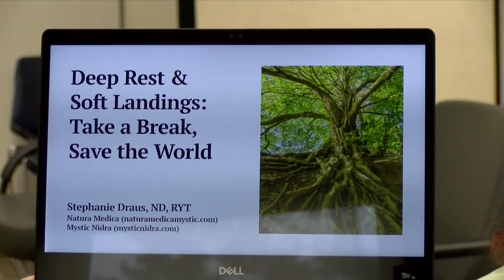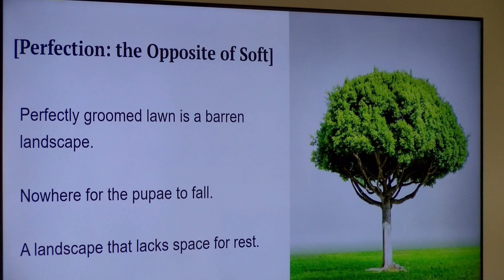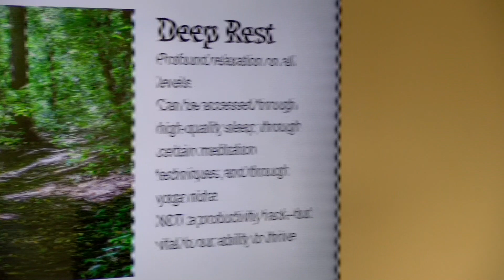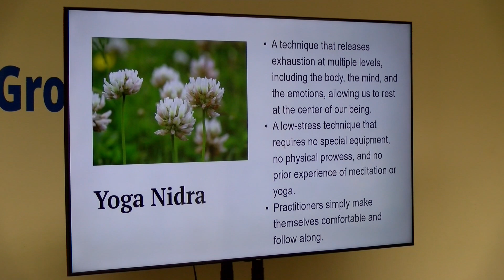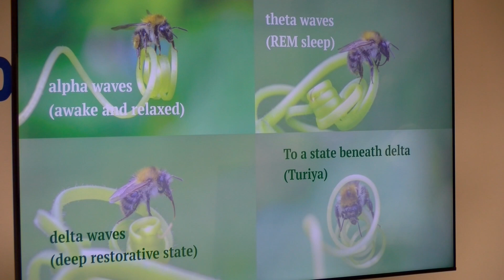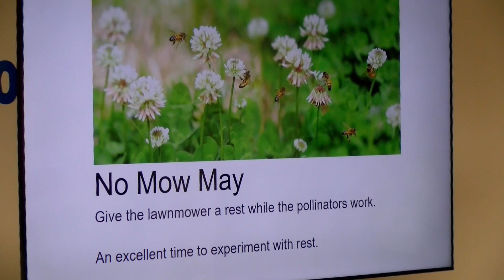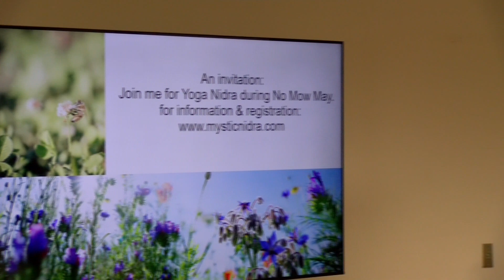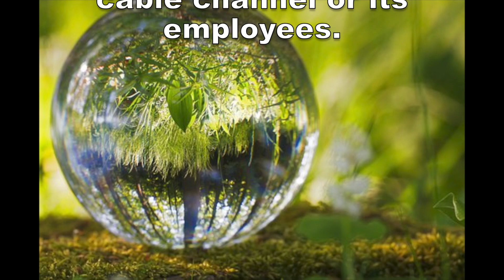Community Buzz: "Deep Rest and Soft Landings: Take a Break, Save the World"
Community Buzz: "Deep Rest and Soft Landings: Take a Break, Save the World," with Stephanie Draus, ND, RYT-500.
Earth Day Expo, Groton Public Library, April 22, 2023.
Produced by Terri and Peter Roper.